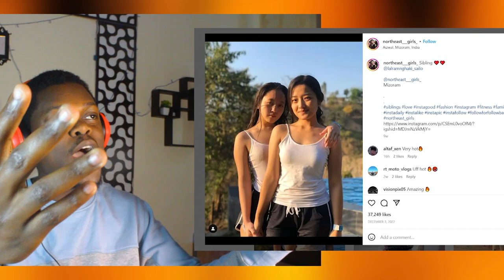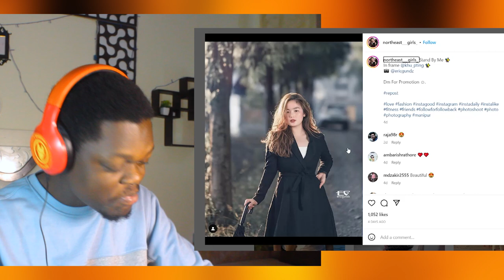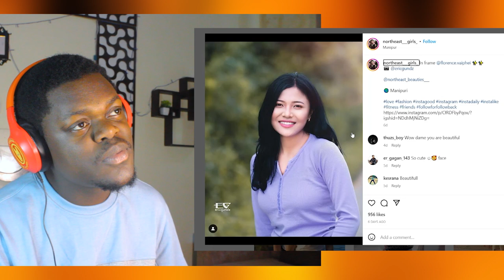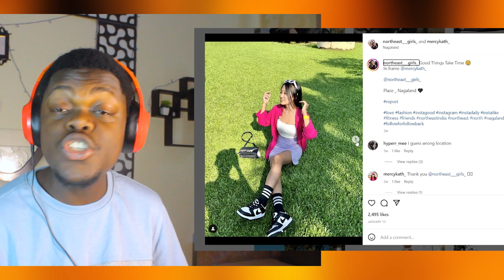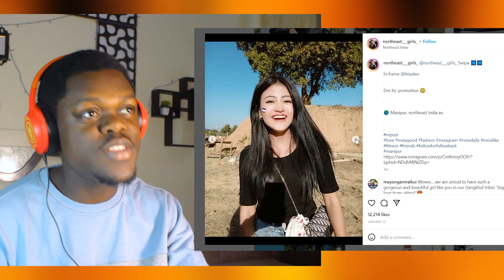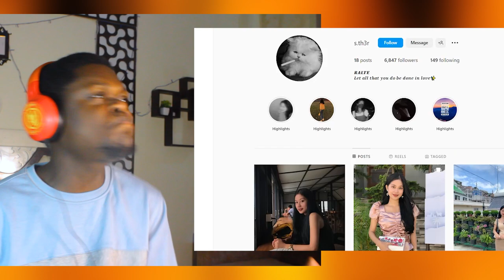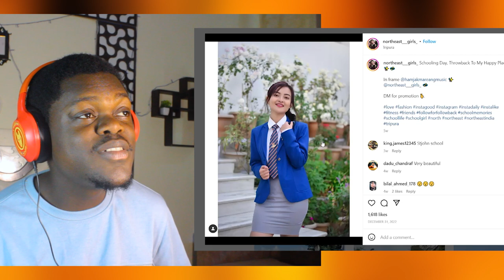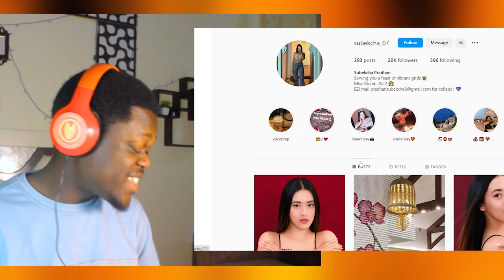African Guy Smash Or Pass On Cute North East Indian Girls